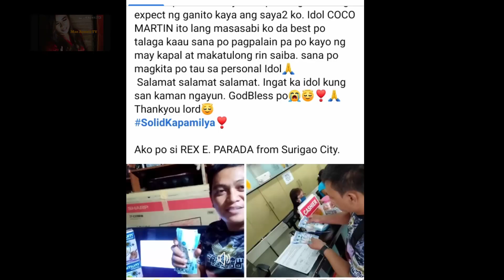BIYAYA GALING KAY IDOL COCO MARTIN